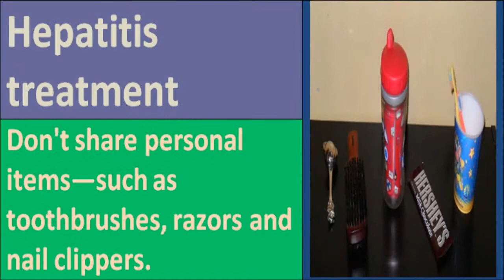Watch it now!! --- what are symptoms of hepatitis b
what are symptoms of hepatitis b -- Hepatitis C is the most prevalent liver disease in the world. The World Health Organization considers Hepatitis C Virus (HCV) an epidemic. According to the Center for Disease Control (CDC), 20-30% of people with chronic Hepatitis C will eventually face life-threatening symptoms.